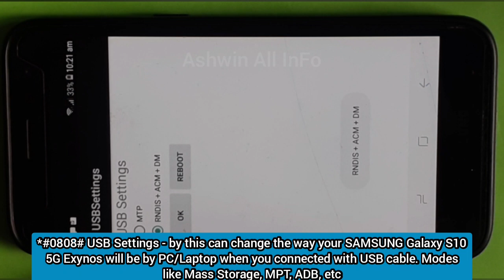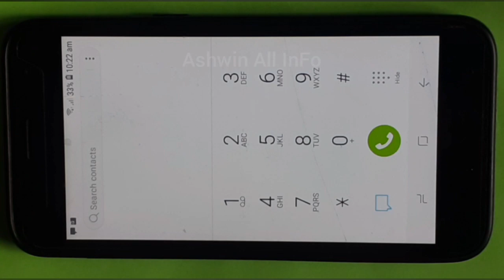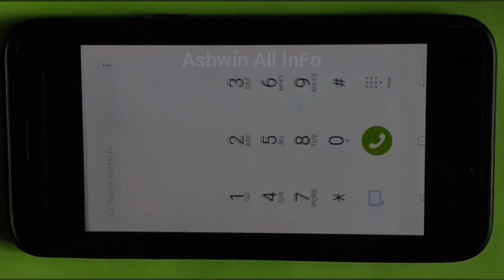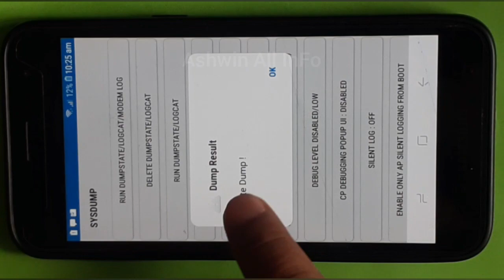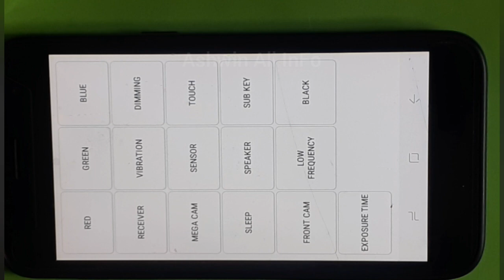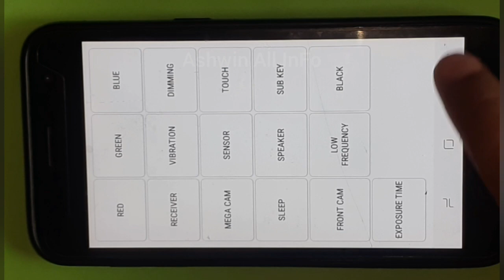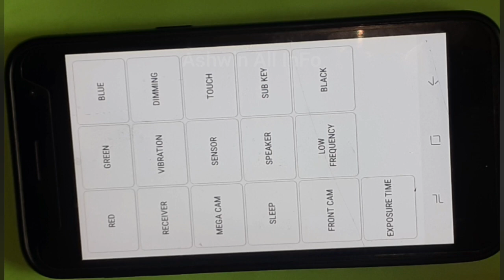Samsung mobile Hidden Secrete Codes/Samsung Hidden Codes No body Tell you